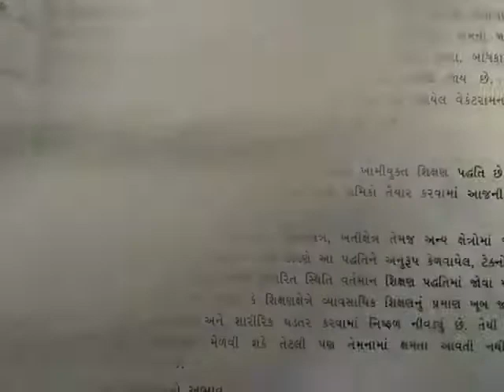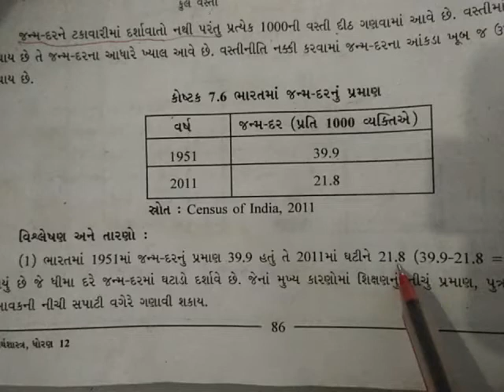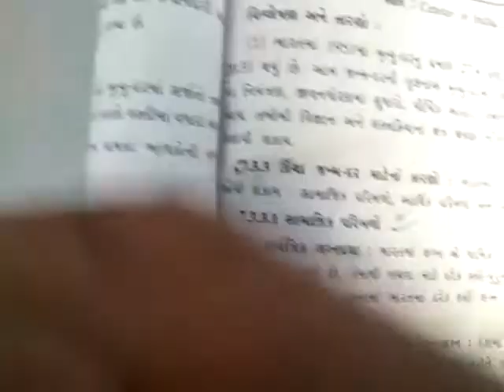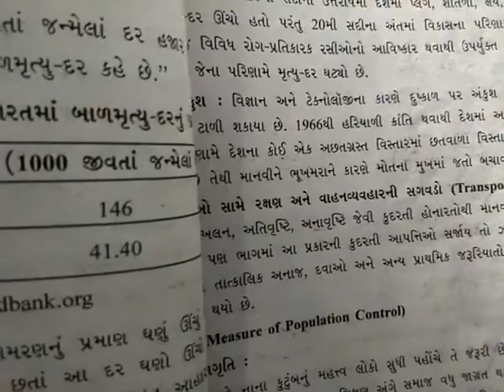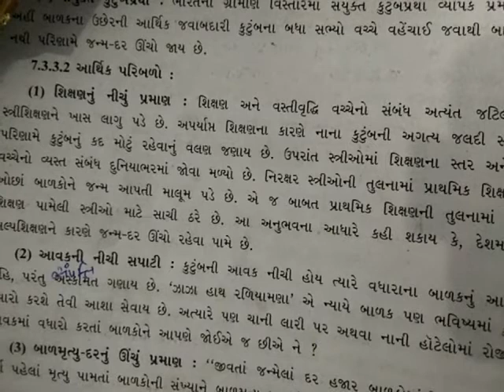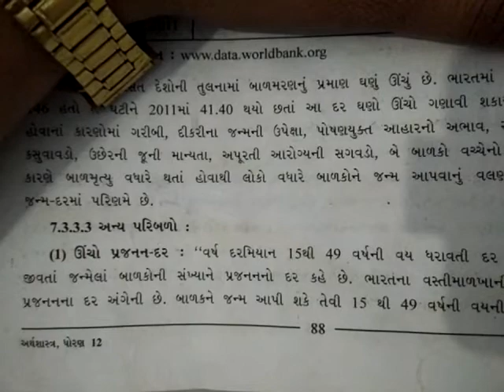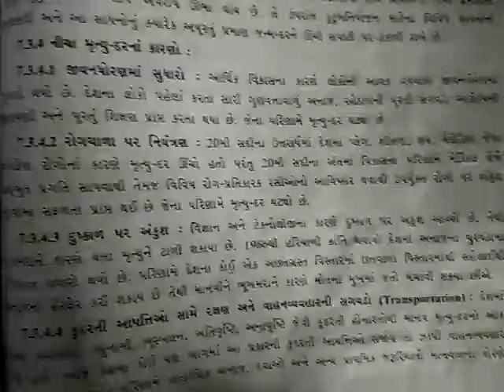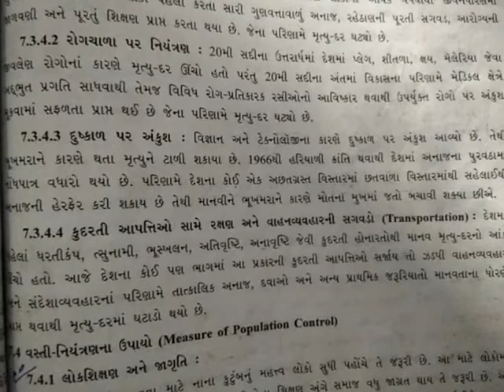26/11/2020 Std 12 Economics Chapter 7 (Guj Med)